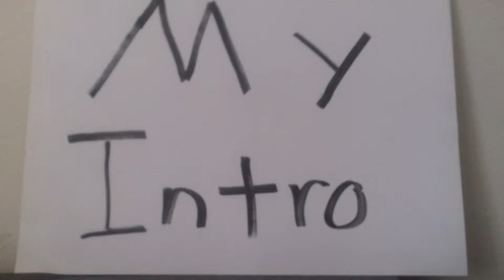My Intro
This is just an Intro to Aneurysm B.C. When the real series begins, the intro will be WAY BETTER.